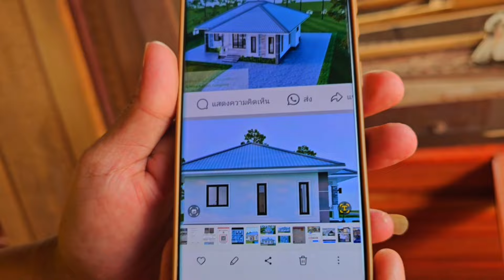nplog ua tau wb cov voo qhov rooj qhov rai lawm